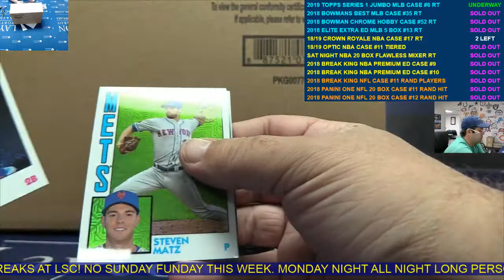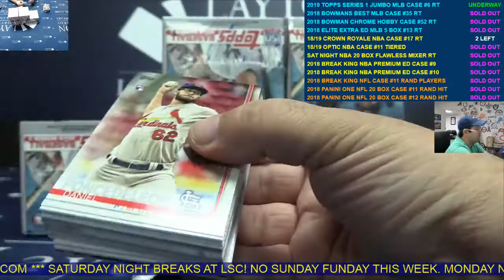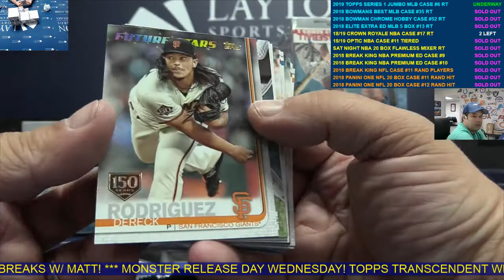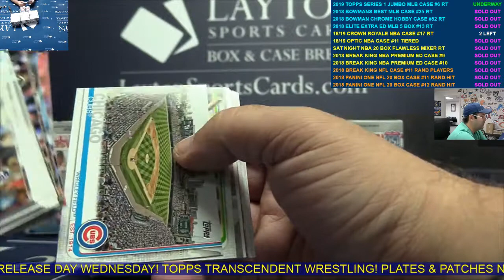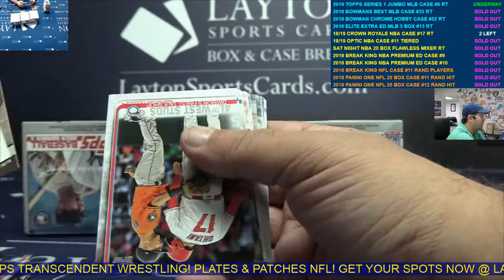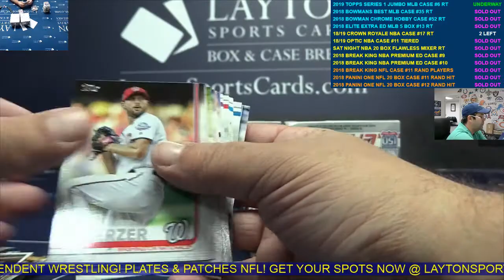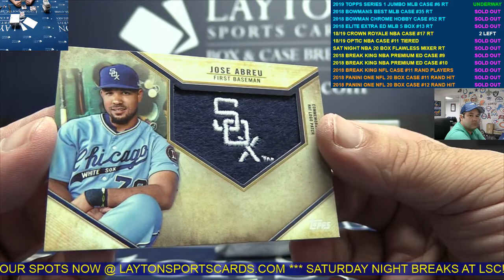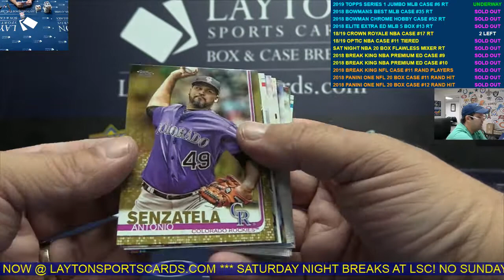2019 Topps Series 1 Baseball Jumbo 6 Box Case Break #6